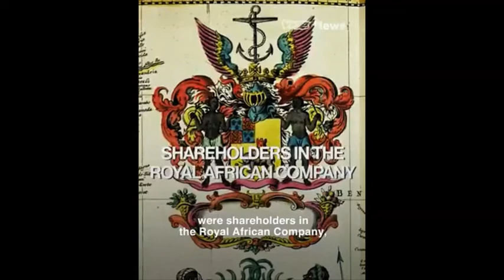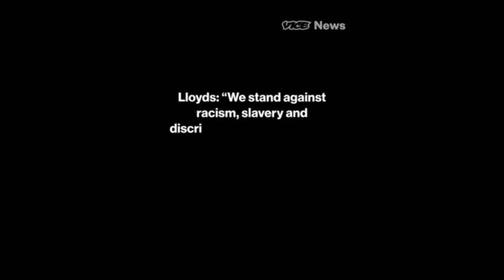Be Bold Black Live really matter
Click on any of the links below to buy our recommended books. Thanks

A Collar In My Pocket: Blue Eyes/Brown Eyes Exercise -Jane Elliott

How to Be an Antiracist

Black Man of the Nile

They Came Before Columbus: The African Presence in Ancient America